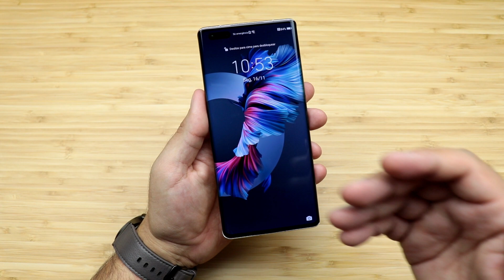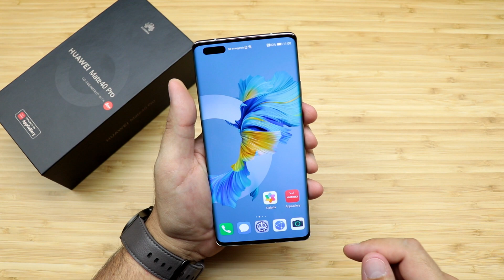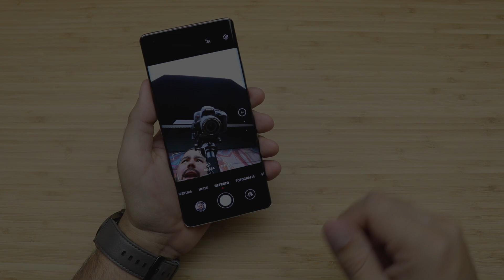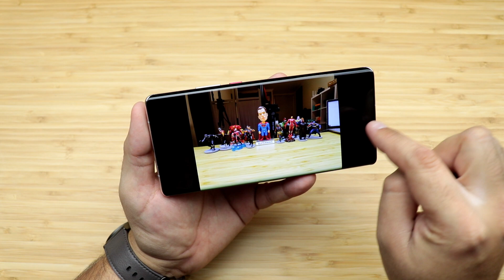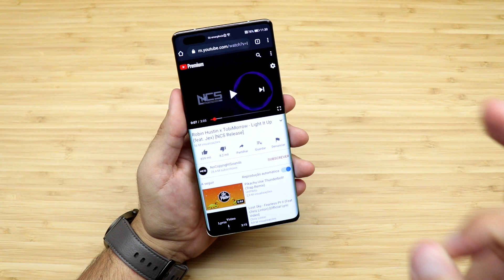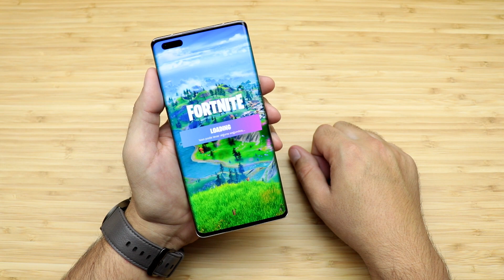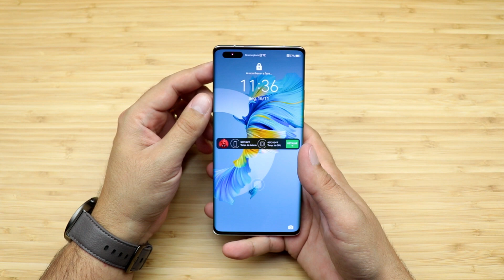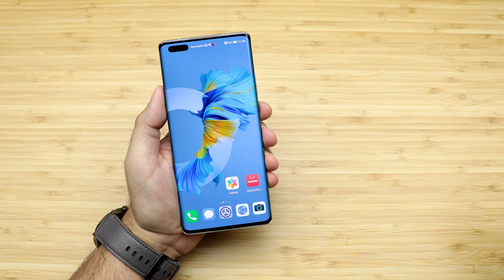HUAWEI MATE 40 PRO | O MELHOR DO MUNDO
⚡RIFA HUAWEI MATE 40 PRO 8GB 256GB SILVER⚡

(neste e-mail informe por favor qual é a rifa que deseja participar)

Links para pagamento:
- PicPay (@rodrigo.moreira.andre)

(00:00) Introdução
(02:38) Unboxing
(12:13) Teste de Câmera
(20:12) Teste de Áudio
(21:29) Teste de Antutu
(21:44) Teste Jogos
(25:14) Resumo e Considerações Finais

👇👇👇 Melhores Xiaomi já no BRASIL SEM TAXA👇👇👇
XIAOMI MI 10 8/128
POCOPHONE F2 PRO 6/128
XIAOMI MI NOTE 10 PRO 8/256
XIAOMI MI NOTE 10 LITE 8/128
REDMI NOTE 9s 6/128
REDMI NOTE 9 PRO 6/128
XIAOMI POCOPHONE F2 PRO 6/128
XIAOMI REDMI NOTE 9 PRO 6/128
XIAOMI REDMI NOTE 9 4/128
XIAOMI REDMI NOTE 9 3/64
XIAOMI REDMI 9 4/64
XIAOMI REDMI NOTE 9S 4/64
XIAOMI REDMI NOTE 9S 6/128
XIAOMI MI NOTE 10 8/128
XIAOMI REDMI NOTE 8
XIAOMI REDMI NOTE 8 PRO
XIAOMI MI 9 LITE
XIAOMI MI 9T
XIAOMI MI 9T PRO
XIAOMI MI 8 LITE
XIAOMI REDMI NOTE 7
XIAOMI MI A3
XIAOMI MI 9 SE
XIAOMI MI 9

HUAWEI MATE 40 PRO 5G - PT BR - Brasil - Portugal – Português – Europe